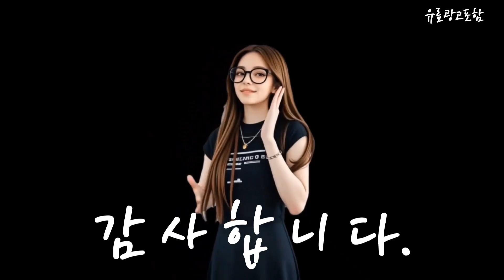러그 Top10!! 요즘 인기있는 러그 구매 가격 평점 후기 비교 총정리!!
❤️❤️❤️ 요즘 인기있는 러그 구매 가격 평점 후기 비교 총정리해 보았어요!! ❤️❤️❤️

[00:06]
10위. 레시앙뜨 크리미 단모 사계절 러그 [14,500원]

[00:11]
9위. 가온길카페트 허밍 소프트 카페트 + 발매트 [18,840원]

[00:17]
8위. 레시앙뜨 파스텔 단모 사계절 러그 카페트 [13,500원]

[00:23]
7위. 스피세프 대형 사계절 거실 러그 먼지없는 방음 [83,800원]

[00:28]
6위. 마켓플랜 북유럽 스타일 카페트 [79,000원]

[00:34]
5위. 까드리아 엠보싱 웨이브 러그 포근하고 도톰한 장모 [96,800원]

[00:40]
4위. YAFAN 북유럽 극세사 카페트 거실 매트 침실 [44,900원]

[00:45]
3위. 인룸 플레인 소프트 러그 [11,500원]

[00:51]
2위. YAFAN 북유럽 대형 거실 카페트 거실 러그 [55,900원]

[00:57]
1위. 픽미즈 부드러운 대형 침대러그 거실러그 직사각러그 60x200cm [23,900원]